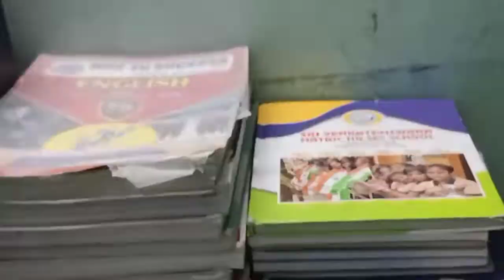💁🏻‍♀️My Morning work | Today breakfast | எனது காலை வேலைகள் | @Pudhugai Priya Kitchen